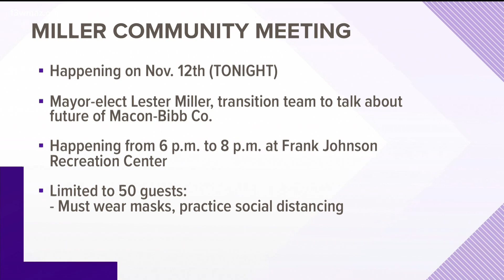Record warmth felt across Central Georgia this week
13WMAZ News is the #1 station for news and weather in the Central Georgia area, serving people in Dublin, Macon, Milledgeville and Warner Robins.